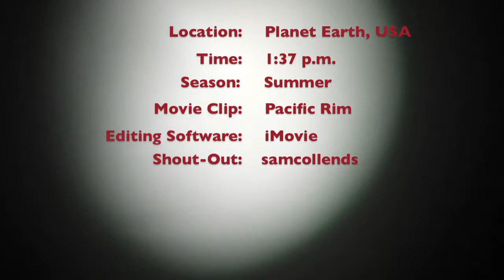"Pacific Rim: Elbow Rocket" MC REACTION!!!!!